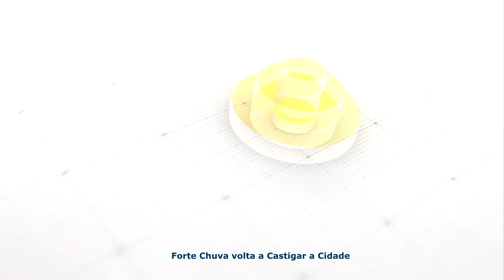Chuva volta a causar transtornos, Defesa Civil do município e a GCM estão percorrendo a cidade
Batatais